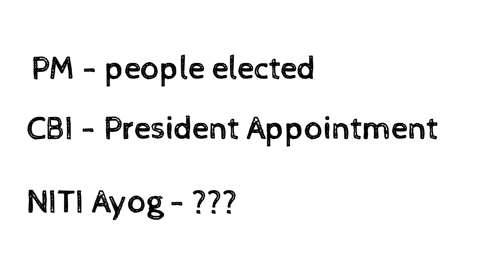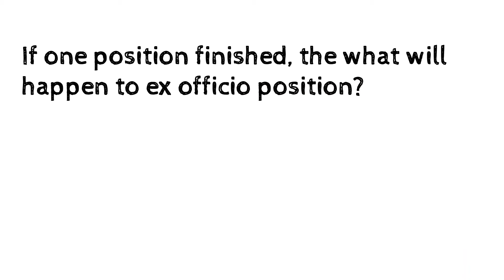Ex officio | Virtual Position | Tamil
who is part of some position, by virtue of holding another position